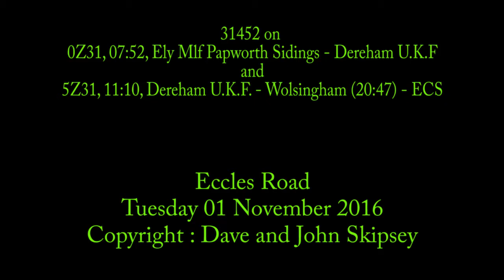31452 on 0Z31, 07:52, Ely - Dereham and and 5Z31, 11:10, Dereham - Wolsingham ECS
31452 on 0Z31, 07:52, Ely Mlf Papworth Sidings - Dereham U.K.F - light engine
and
and  5Z31, 11:10, Dereham U.K.F. - Wolsingham Coal Handling P (20:47) - ECS
Eccles Road